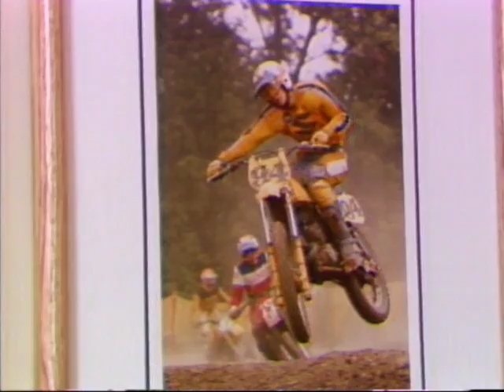WISH-TV - Wheels 1 - Butch Martin - Ruth Gordon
This video is about WISH-TV - Wheels 1 - Butch Martin - Ruth Gordon

This video is about WISH-TV - Wheels 2 - Butch Martin

I met Butch while he was training to race in the Indianapolis Mini Marathon and we followed him through the race.